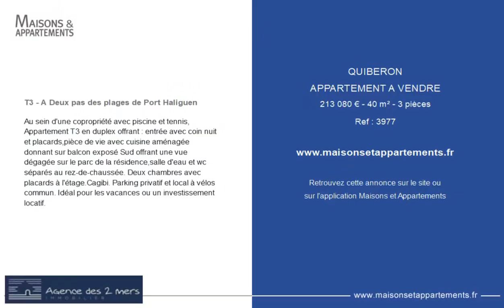QUIBERON - APPARTEMENT A VENDRE - 213 080 € - 40 m² - 3 pièce(s)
Référence : 3977

T3 - A Deux pas des plages de Port Haliguen

Au sein d'une copropriété avec piscine et tennis, Appartement T3 en duplex offrant : entrée avec coin nuit et placards,pièce de vie avec cuisine aménagée donnant sur balcon exposé Sud offrant une vue dégagée sur le parc de la résidence,salle d'eau et wc séparés au rez-de-chaussée. Deux chambres avec placards à l'étage.Cagibi. Parking privatif et local à vélos commun. Idéal pour les vacances ou un investissement locatif.

Cette annonce vous est proposée par l'agence AGENCE DES 2 MERS

|2410927|